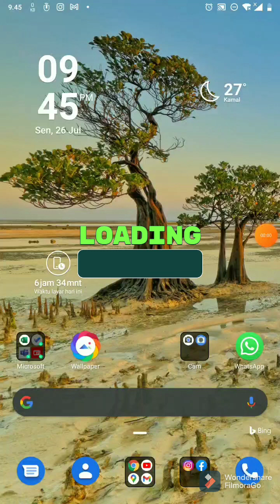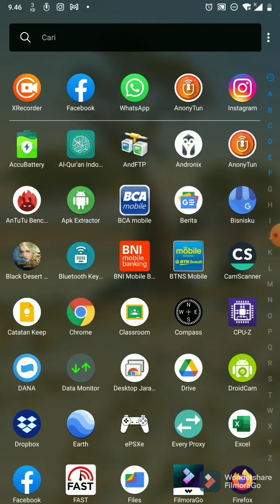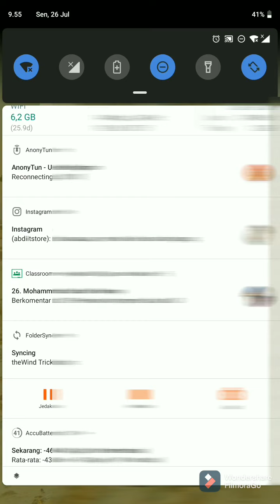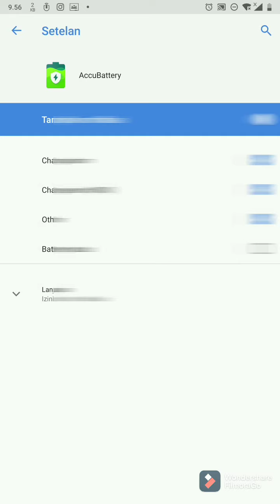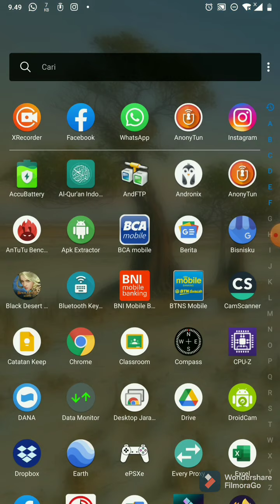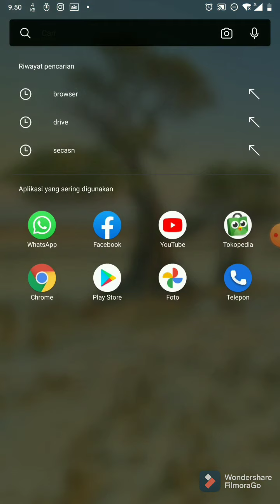Hapus Notif Pemberitahuan menyebalkan, cara mudah tanpa aplikasi!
Penggunaan smartphone semakin lebih panjang durasinya semasa android, pengguna akan lebih nyama ketika aktivitas tidak terganggu untuk kegiatan yang produktif. pada kenyataaanya pada ssaat ponswl digunakan, kadang bnyak notifikasi sampah atau spam yang menyebalkan. ini membuat pengguna ponsel bnyak membuang waktu untuk menghapus satu persatu. Berikut adalah trik dimana andak tetap bisa menggunakan aplikai tersebut tnpa menghapus jadi anda dapat memilih notifikasi yang anda butuhkan. Berikut Simak Videonya

notif menyebabkan
hapus notif
hapus spam
pilih notif
notifikasi android
pemberitahuan android

regrads: theWind Tricks